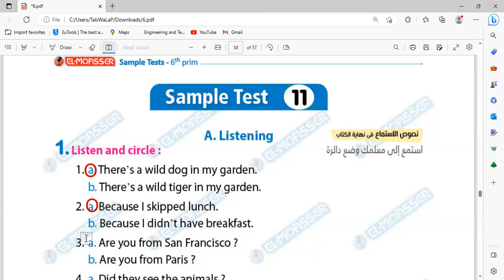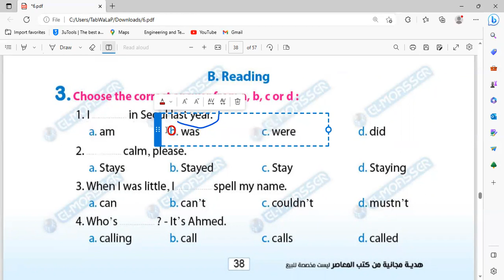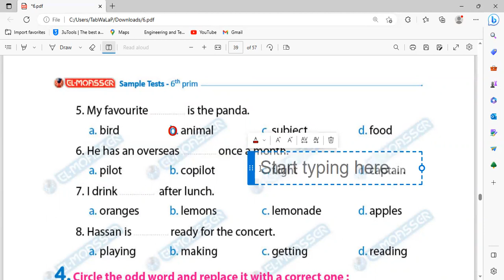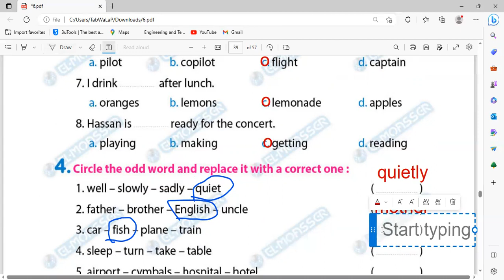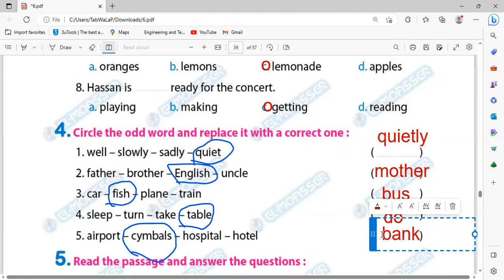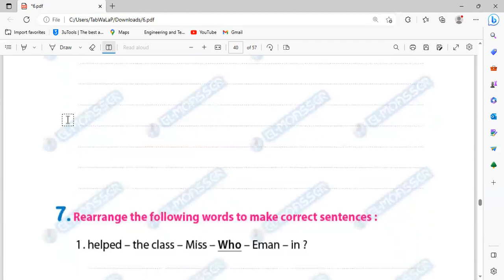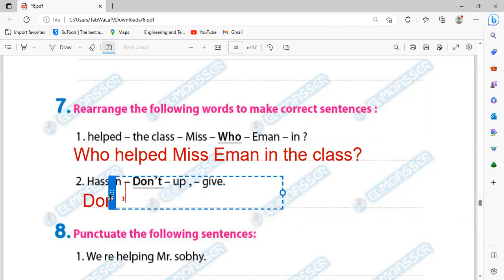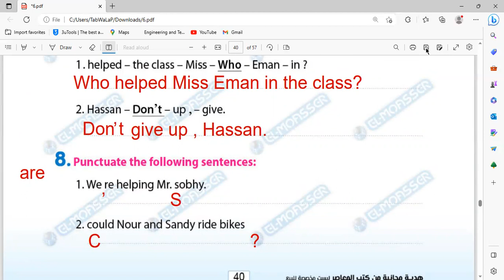الصف السادس | مراجعة نهاية العام | Time for English 6 المراجعة النهائية - المعاصر (11) |حل 15امتحان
حل المراجعه النهائيه للمعاصر مراجعه منهج  تايم فور انجلش حل نماذج مراجعه المعاصر الصف السادس الترم الثاني
تايم فور انجلش 6 〡شرح مبسط جدا 〡Time for English 6 〡تفوقك رسالتنا
جريد 6
جونيور 6
grade 6
junior 6
primary 6
prim 6
برايميري 6
برايم 6
تايم فور انجلش للصف السادس الابتدائي,
تايم فور انجلش للصف السادس الابتدائي الترم الثاني,
انجليزي تايم,
مراجعه تايم فور انجلش,
منهج تايم فور انجلش للصف السادس,
درس تايم فور انجلش
time for english primary 6,
time for english 6,
مراجعة time for english للصف السادس,
مراجعة time for english,
time for english للصف السادس,
time for english ,
time for english 6 second term,
time for english 6 الترم الثاني,
primary 6 time for english
مراجعة انجليزي للصف السادس الابتدائي الترم الثاني 2023
مراجعة ليلة الامتحان انجليزي للصف السادس الابتدائي الترم الثاني 2023
مراجعه ليله الامتحان انجليزي للصف السادس الابتدائي ترم ثاني
مراجعه ليله الامتحان للصف السادس الابتدائي انجليزي
مراجعه ليله الامتحان انجليزي سنه سته ابتدائي
المراجعة النهائية للصف السادس الابتدائي الترم الثاني اللغة الانجليزية
مراجعه ليله الامتحان الصف السادس الابتدائي اللغه الانجليزيه
مراجعه لغه انجليزيه للصف السادس الابتدائي الترم الثاني
مراجعة انجليزى سادسة ابتدائى ترم ثاني
المراجعه النهائيه للصف السادس الابتدائي انجليزي
مراجعه ليله الامتحان انجليزي للصف السادس الابتدائي الترم الثاني
امتحان متوقع انجليزي الصف السادس الابتدائى الترم الثانى 2022 هاااام جدا مراجعة ليلة الامتحان
مراجعه نهائيه انجليزي الصف السادس الابتدائي
انجليزي الصف السادس \ أقوي مراجعة نهائية \ الترم الثاني \ أهم الاسئلةالاختياري \ليلة الامتحان  | الصف السادس الابتدائي | English
مراجعة جميع قواعد اللغه الانجليزيه للصف السادس الابتدائي الترم الثاني
شرح قاعده when سادسه ابتدائي
شرح قاعدة if سادسه ابتدائي
شرح الظرف (الحال)
مراجعه ليله الامتحان انجليزي للصف السادس الابتدائي ترم ثاني مراجعة انجليزى سادسة ابتدائى ترم ثاني
الصف السادس〡Time for English 6 〡تايم فور انجلش 〡
انجليزي للصف السادس الابتدائي الترم الثاني 2022
second Term
المراجعة النهائية | تركات الإمتحان | الصف السادس | لن يخرج منها الامتحان |